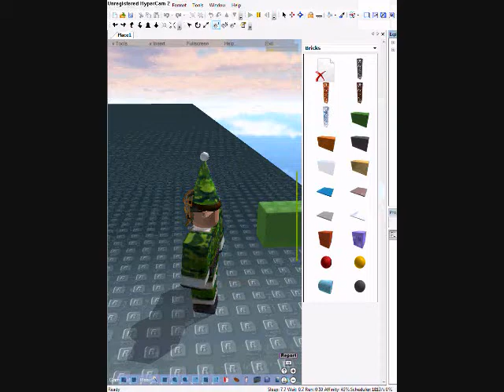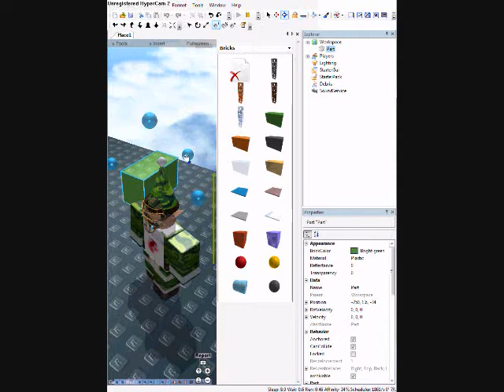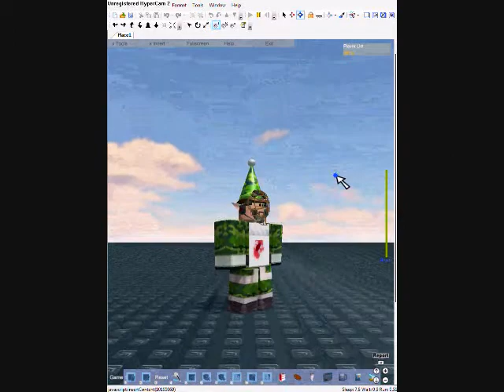ROBLOX TRICK How to pass the PICK A PATHS.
the Shirt was just a test for transparent.